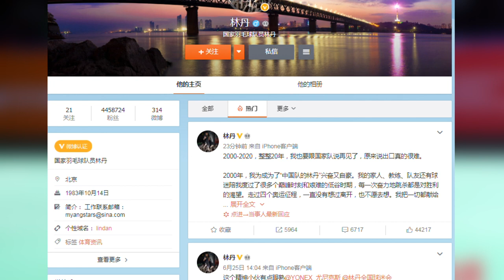再见“超级丹”！中国羽毛球名将林丹宣布退役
7月4日，林丹正式在个人微博宣布了退役消息，结束20年的中国国家队羽毛球生涯。林丹职业生涯共夺得包括北京奥运会、伦敦奥运会男单冠军在内的20个世界冠军。他在声明中写道：“37岁的我，体能和伤痛已经不再允许自己和队友并肩作战了… …感恩国家成就了我… …”